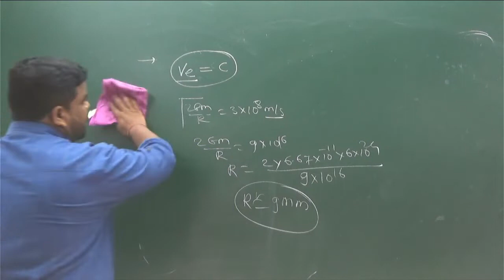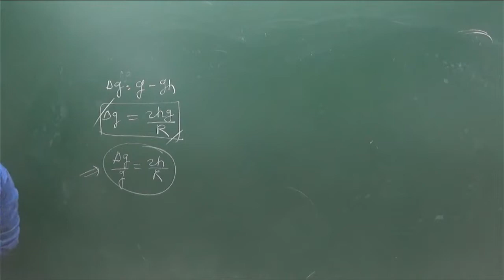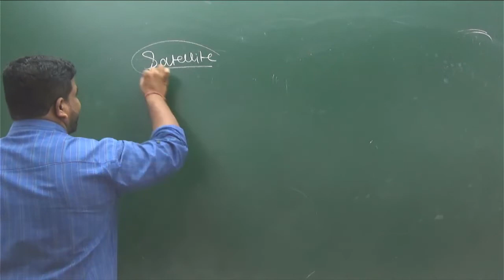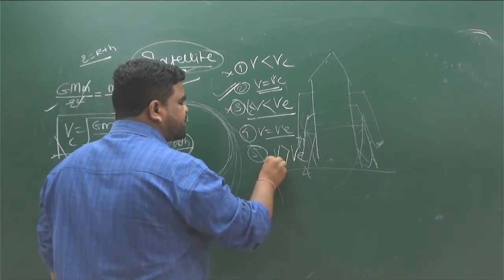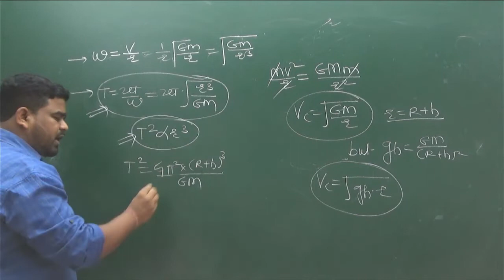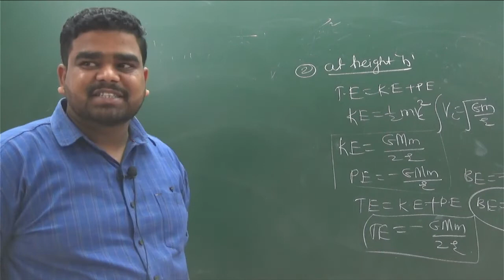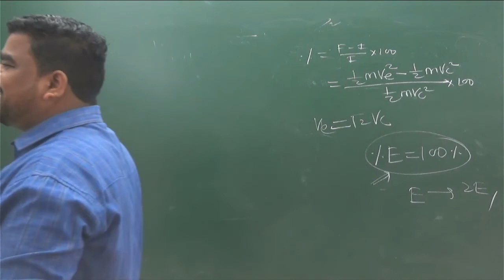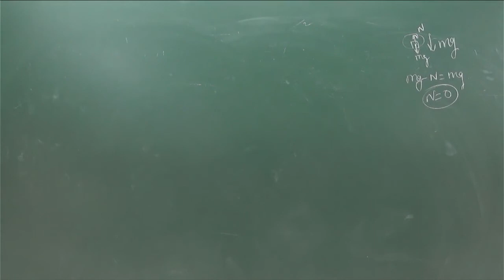rep gra 31.12.2021